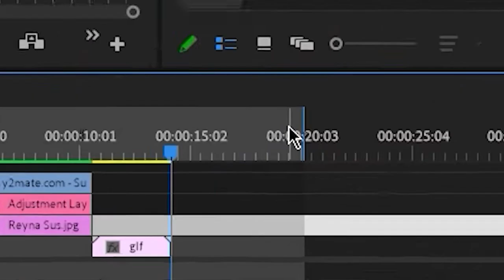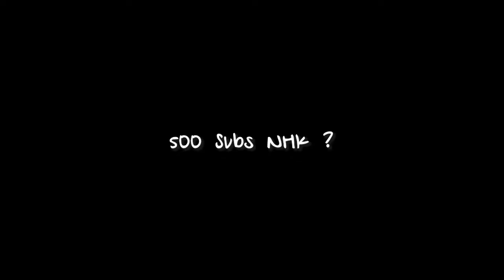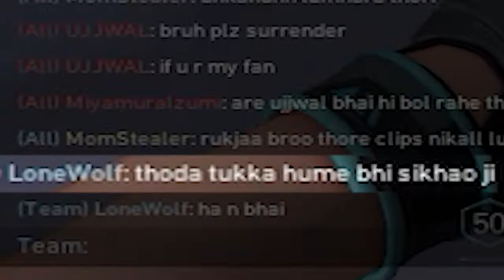VALORANT "WAIT....WHAT ?" MOMENTS !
In this Channel I will be posting Funny Gaming / some creative stuffs  💖
StayTuned :) for better contents.

PC Info 🖥 :-
Processor:I5 3470
MotherBoard:Zebronics H61
RAM:8GB DDR3
GPU:GT710
CABINET:IBall

THANKS FOR READING FOLKS 💞!!